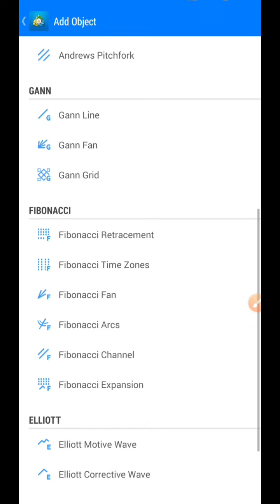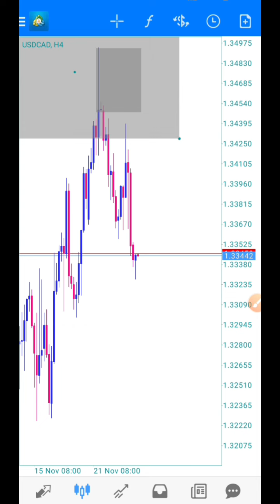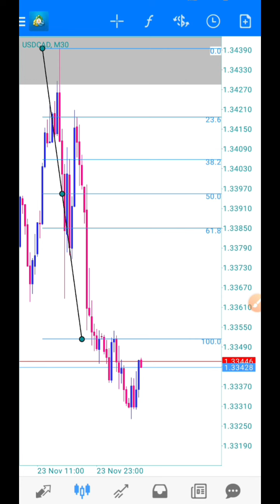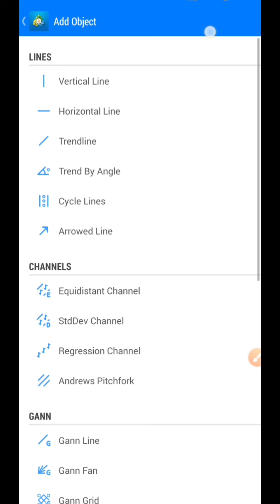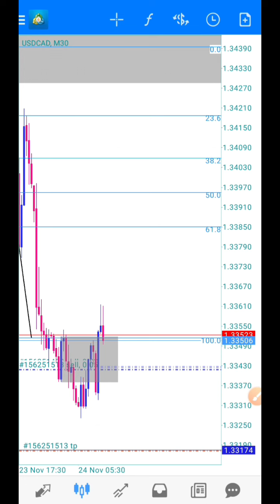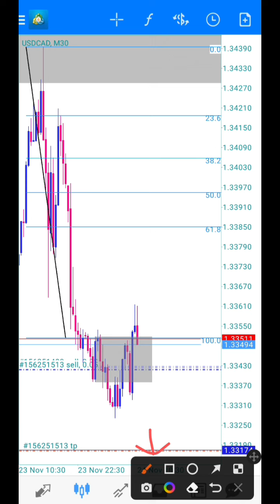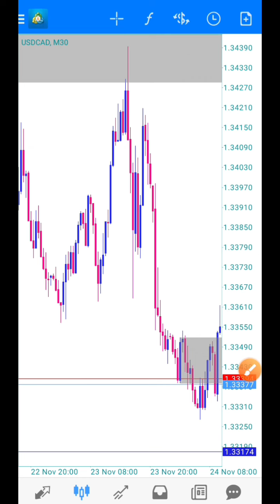Kunci Analisa Hold Posisi Sampai TP | Tidak Akan Melenceng